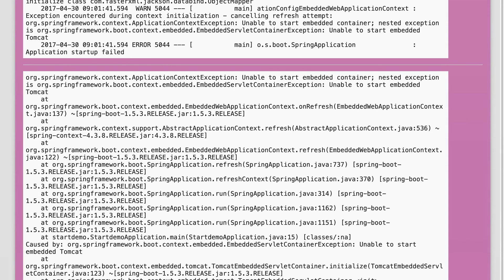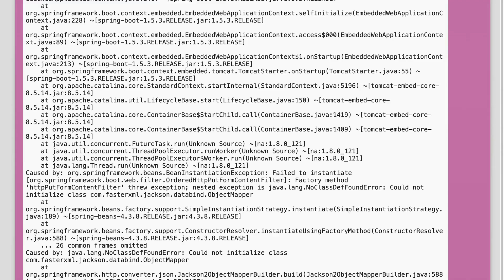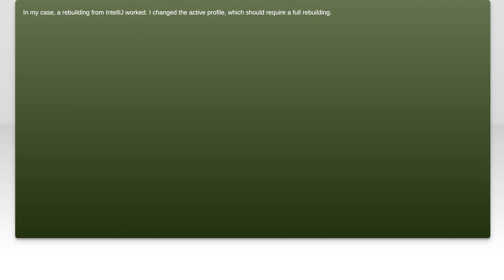Spring Boot - can't start with embedded tomcat error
java: Spring Boot - can&#39;t start with embedded tomcat error

Related to: java, spring-boot, tomcat